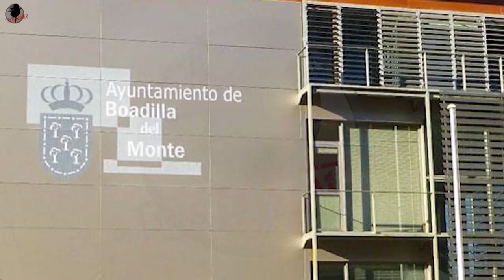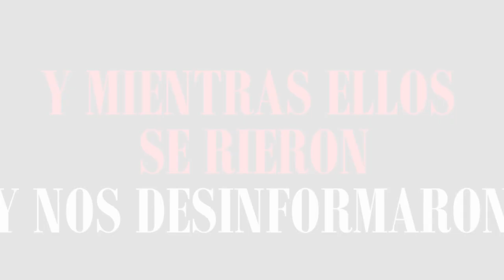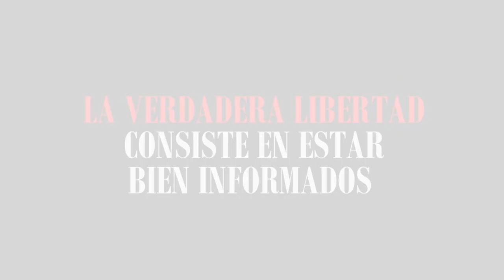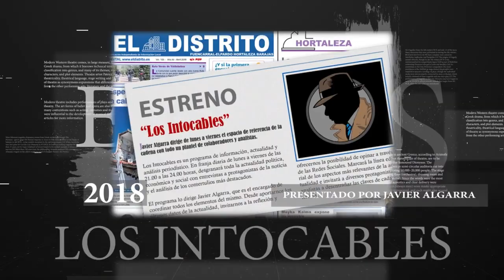LA ULTRAIZQUIERDA LLAMA A “PASEOS ANTIFASCISTAS” HASTA “ENTERRAR” A LOS CRÍTICOS CON EL GOBIERNO